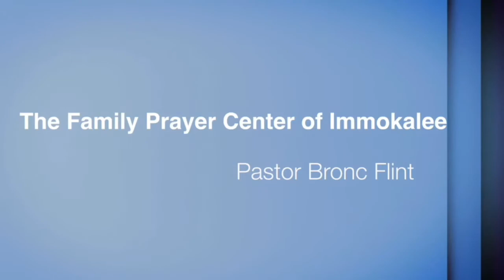40. 06-10-18 Passion Brings Revival